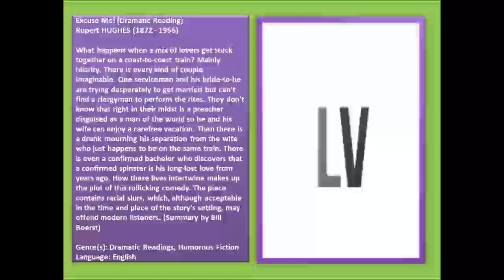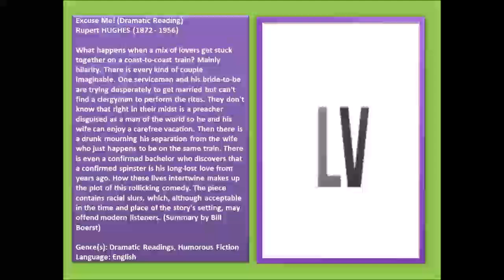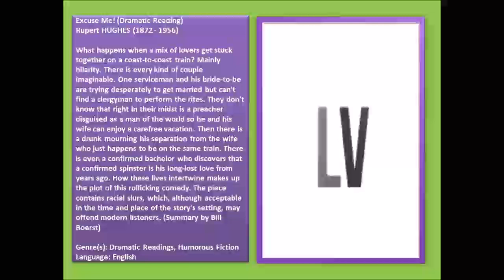Excuse Me! (Dramatic Reading) (FULL Audiobook)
Excuse Me! (Dramatic Reading) - audiobook
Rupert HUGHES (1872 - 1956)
What happens when a mix of lovers get stuck together on a coast-to-coast train? Mainly hilarity. There is every kind of couple imaginable. One serviceman and his bride-to-be are trying desperately to get married but can't find a clergyman to perform the rites. They don't know that right in their midst is a preacher disguised as a man of the world so he and his wife can enjoy a carefree vacation. Then there is a drunk mourning his separation from the wife who just happens to be on the same train. There is even a confirmed bachelor who discovers that a confirmed spinster is his long-lost love from years ago. How these lives intertwine makes up the plot of this rollicking comedy. The piece contains racial slurs, which, although acceptable in the time and place of the story's setting, may offend modern listeners. (Summary by Bill Boerst)

Cast List:
Narrator, Portland Porter, Hudson, Shaw, Man, Voice One, Supposed Preacher, Fireman, Baumann, Waiter, Robber 2: Bill Boerst
Marjorie: Amanda Friday
Mallory: Larry Wilson
Cab Driver, Stranger: tiwo007
Clergyman, Charlie: David Olson
Porter, Gambler: cobbdb
Wedgewood: Greenman66
Ira: Nick Bulka
Conductor: Marty
Transfer Agent, Mrs Temple, Voice Two, Train Boy: TriciaG
Anne: Availle
Mrs Wellington: Shauna Kennett
Jimmie: Michele Eaton
Dr Temple: Brett W Downey
Mrs Fosdick: Micky
Fosdick. Robber 1: Zames Curran
Mrs Whitcomb: Beth Thomas
Man in Overalls: Arnaldo Machado
Ashton: ToddHW
Mrs Deacon: Victoria P
Kitty: Woolly Bee

Editor: Michele Eaton
Proof-Listeners: Bill Boerst & Michele Eaton
Genre(s): Dramatic Readings, Humorous Fiction
Language: English (FULL Audiobook)